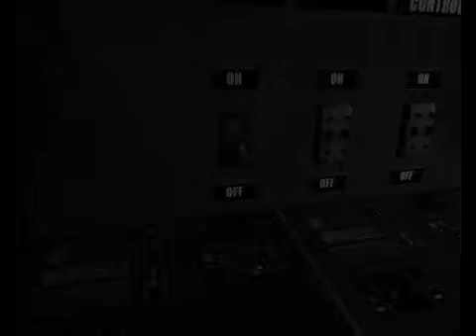Slendytubbies Enter Site 65 [Short Gmod Horror Film]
READ THIS

Sorry for the lag and the 1 second of static pop ups, my editing software is completely shit :p